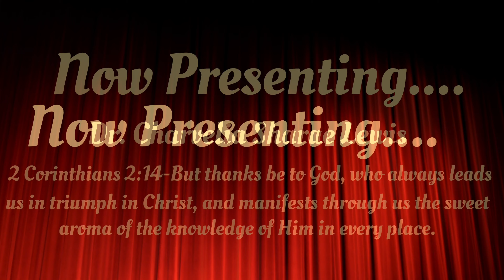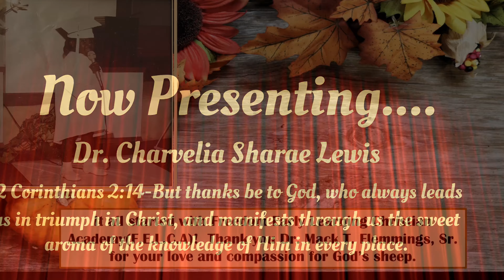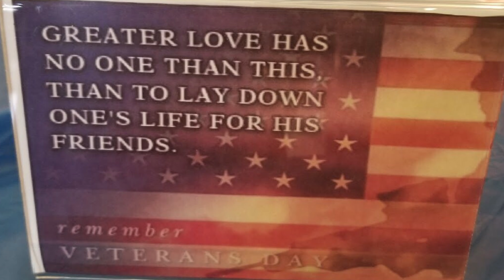Sunday November 8, 2020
Weekly announcements for Freedom Missionary Baptist Church Dallas, Texas